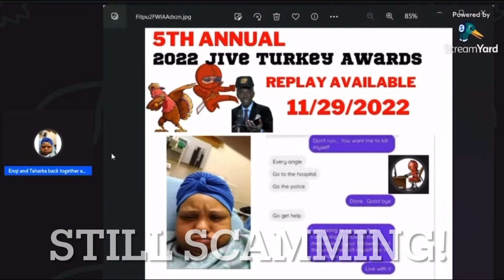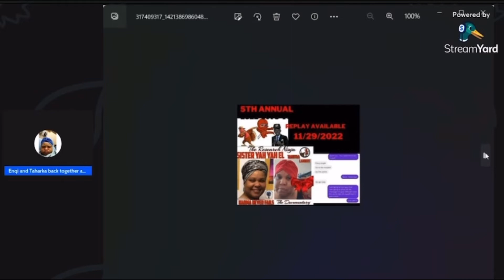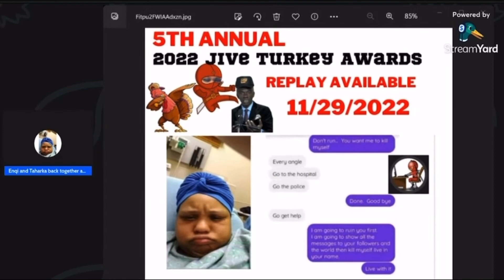TAHARKA BEY & DR ENQI Are Cool Again?!